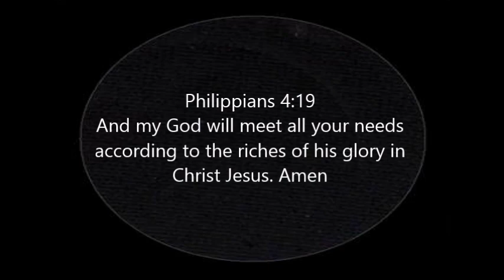HORSE CARRIAGE VLOG